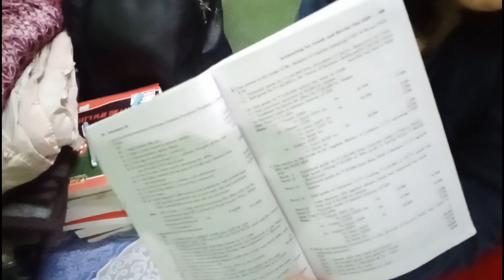चवैना खा के जोर से झटका लगा 😰 || kanpur vlog || daily vlogs